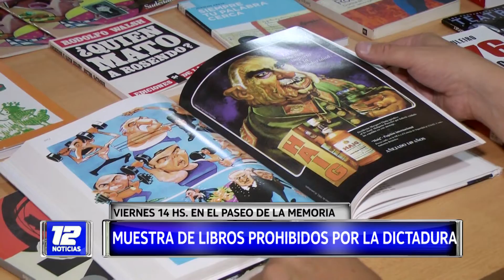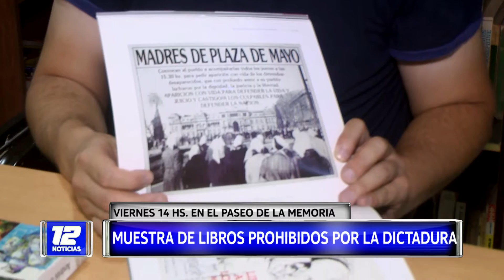Muestra de libros prohibidos por la dictadura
Nota: Carlos Pascuariello, Biblioteca Popular